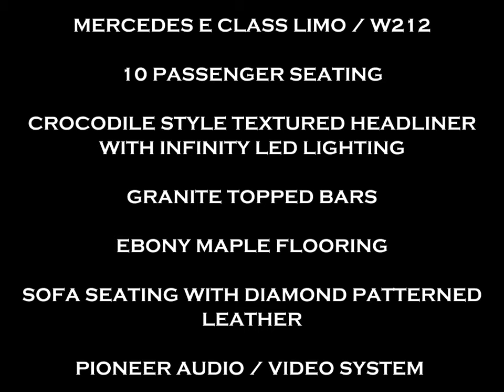2010 MERCEDES E CLASS LIMOUSINE LIMO BY QUALITY COACHWORKS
2010 MERCEDES ECLASS / W212 130" STRETCH LIMOUSINE MANUFACTURED BY QUALITY COACHWORKSIN ONTARIO, CALIFORNIA